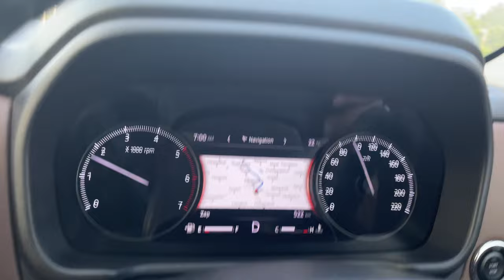Mahindra Scorpio N 🔥🔥 | 7 लोग और एक Beautiful Beach 😍😍 | Extreme Off-roading | Keto ने भी Enjoy किया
Hi Family,

I know you might be having tons of questions related to scorpio N. Don't worry. In this video we will take you to a beautiful beachside Picnic where we Our Big daddy will answer all your queries.

Cheers